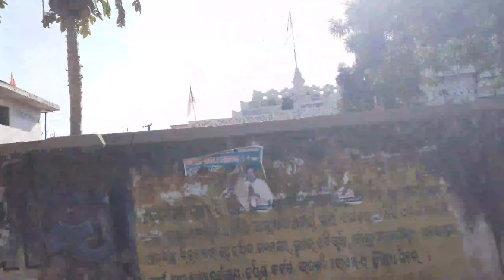7 March 2023(2)